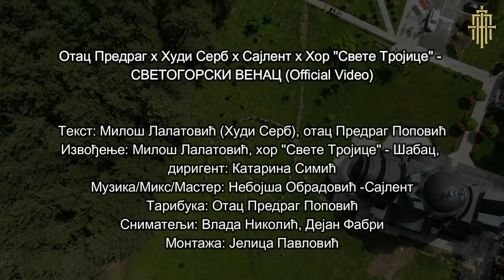ПЕСМА / СВЕТОГОРСКИ ВЕНАЦ (Official Music Video)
отац Предраг x Худи Серб x Сајлент x Хор "Свете Тројице" -
СВЕТОГОРСКИ ВЕНАЦ (Official Video)

Текст: Милош Лалатовић (Худи Серб), oтац Предраг Поповић
Извођење: Милош Лалатовић, хор "Свете Тројице" - Шабац,
диригент: Катарина Симић
Музика/Микс/Мастер: Небојша Обрадовић -Сајлент
Тарибука: отац Предраг Поповић
Сниматељи: Влада Николић, Дејан Фабри
Монтажа: Јелица Павловић

СВЕТОГОРСКИ ВЕНАЦ

РЕФРЕН:
Почуј нас сад свети Божји роде,
Буди од сад, Христом Богом вођен,
Растерај мрак, храбро до победе!

Почуј нас сад свети роде српски,
почупај сав, коров богоборски,
Послушај наш, Венац Светогорски!

ВЕРС 1:
ДА, ФАЛЕ НАМ ХЕРОЈИ НОВОГ ДОБА,
КОЈИ ОСТАЋЕ ДА СТОЈЕ КАДА ОПЕТ КРЕНЕ БОРБА,
УВЕК МОРА БИТИ СЛОГА, СА ВЕРОМ У БОГА,
АКО СЛЕПАЦ ПРАТИ СЛЕПОГ, ЗНАЈ ДА ИСХОД БИЋЕ КОБАН.

ТУ ЈЕ ОТАЦ ПЕЂА, КОЈИ ШИРИ РЕЧ ГОСПОДЊУ,
ЗАЈЕДНО СА СВОЈОМ БРАЋОМ, ГЛАВНИ ВИТЕЗИ У БОЈУ,
ВОЈСКА ПРВОГ РЕДА, КОЈА СРУШИЛА БИ ТРОЈУ,
АЛИ ЉУБАВЉУ, ИСТИНОМ ШТО ХОДА ПО МОРУ.

А СОЉУ, ХОЋЕ ДА ОСОЛЕ ЦЕО СВЕТ,
ЈЕР СУ ОНИ СО ЗЕМЉИ, СПРЕМНИ СУ ВЕРУ 'МРЕТ,
РУКУ ПРУЖАЈУ СВИМА, КАД ИМ ЈЕ У ГЛАВИ СПЛЕТ,
МОЛИТВАМА, ИСПОВЕШЋУ, РАЗБИЈУ ГРЕХ.

СЕЈУ КО СЕЈАЧИ, АЛИ НИКАД ПОРЕД ПУТА,
УВЕК ГАЂАЈУ У СРЦЕ, ДА СЕ СКИНЕ КОРОВ ПУСТА,
ДА СЕ ЛИЦЕ ЗАСИЈА, ПРЕПОРОДИ ДУША,
СВЕШТЕНИКА ПОШТУЈ, ЊЕГОВА СЕ ЉУБИ РУКА!

ВЕРС  2:
КО НА БРДУ АК ИМАЛО СТОЈИ, ВИШЕ ЋЕ ДА ВИДИ,
НЕ ДАЈУ НАМ БРАЋО, ДА СЕ ОСЕЋАМО ЖИВИМ,
НОВЕ МЕРЕ, НОВА ПРАВИЛА, УЧЕ НАС ДИСЦИПЛИНИ,
СРБИН ЖИВИ! ЗНАЈ ДА НИЈЕ ПОРОД АСПИДИН.

А БОЛЕСТАН ЈЕ ОНАЈ, КО СЕ ТАКО ОСЕЋА,
И ЗНАМ, ЛАСТА ЈЕ ЈОШ УВЕК ВЕСНИК ПРОЛЕЋА,
А ВЕСНИК НАШЕ НАДЕ НИСУ ПАРЕ И ОДЕЋА,
ВЕЋ ИКОНЕ ШТО МИРОТОЧЕ, ЖИВОТ ОБЕЋАН.

А ХВАЛА БОГУ ШТО ЈОШ УВЕК МИСЛИМО ГЛАВОМ,
ПРЕПОЗНАЈЕМО ЗАМКЕ, НА ОВОМ ПУТУ ПРАВОМ,
ПУТУ ПУНОМ ИСКУШЕЊА, ШТО СЕ БУДИ ЗОРОМ РАНОМ,
МОЛИТВА ПА КОРАК, ТАКО ОПСТАЈЕ НАРОД.

А МНОГИ СЕ БУНЕ, ШТО ПОСЕЋУЈЕМО ЦРКВЕ,
КАЖУ ШИРИМО ВИРУС, КОМШИЈИ ДА КРАВА ЦРКНЕ,
СВЕ БИ ДАЛИ НА СВЕТУ, ДА НАС НЕ ВИДЕ КО СРБЕ,
ДРАЖИ ИМ ЈЕ УЗВИК СМРТИ, СРБЕ НА ВРБЕ!

ВЕРС 3:
У НЕЗНАЊУ СЕ ГРЕШИ, ТАКО ВАЗДА ЈЕ  СА НАМА,
ОНАЈ ПОП НЕМА ПОЈМА, БОЉА ЗНА НЕКА БАБА,
ТРИ КОРАКА УНАЗАД, КАДА ПРОЂЕ ЦРНА МАЧКА,
СУЈЕВЕРНОМ НАРОДУ БУДУЋНОСТ ЈЕ КРАТКА.

ОКРЕЋЕ СЕ ПРАСЕ, ИАКО ЈЕ ПОСТ,
СВЕТИ НИКОЛА НА МРСНУ СЛАВУ НЕЋЕ БИТИ ГОСТ,
У ЊЕГОВО ИМЕ, У СЛАСТИ ГЛОЂЕ СЕ КОСТ,
БЛАГОСЛОВА НЕМА, ПА СЕ СРУШИ СВАКИ МОСТ.

НАЈВЕЋА ЈЕ ЖАЛ, ЗБОГ НАЈВЕЋЕГА ГРЕХА,
ЗБОГ КОГ АНЂЕЛИ ПЛАЧУ, ЗБОГ КОГ ЈАЛОВА ЈЕ ЖЕТВА,
АБОРТУС, НЕЋЕ БИТИ ДЕЧИЈЕГ СМЕХА,
А МОГЛИ СУ ДА БУДУ РОДИТЕЉА СРЕЋА ВЕЧНА.

И БОЛИ, ШТО СМО ТАКВИ ДРАГИ СРБИ МОЈИ,
ШТО СЕ НЕ ВРАТИМО БОГУ, ДА НАС СВОЈОМ РУКОМ ВОДИ,
ТАД БИ БИЛИ СРЕЋНИ, СВИ БИ ЖИВЕЛИ У СЛОЗИ,
ВОЛЕЛИ СЕ, РАДОВАЛИ ПРАВОЈ СЛОБОДИ.

ВЕРС 4:
ТЕШКА ВРЕМЕНА, ДОЛАЗЕ ЈОШ ТЕЖИ ДАНИ,
САД НАМ ТРЕБА СЛОГА, МОРА НАРОД ДА СЕ БРАНИ,
ИСТРАЈАЋЕ ОНАЈ КОЈИ СВОЈУ ДУШУ ХРАНИ,
И КО ПРАТИ СВЕТЛОСТ, НЕЋЕ ХОДИТИ У ТАМИ.

РОДЕ СРПСКИ, МОРАМО БИТИ КО ЈЕДАН,
НИКО НЕ СМЕ БИТИ ГЛАДАН, НИКО НЕ СМЕ БИТИ ЖЕДАН,
САМО ЗАЈЕДНИЦА, ТО ЈЕ ОНО ШТО НАМ ТРЕБА,
ЉУБАВ, МИР И НАДА, ПАРЧЕ НАСУШНОГ ХЛЕБА.

И ВЕРА СВЕТА, НАШЕГ ОЦА СВЕТОГ САВЕ,
СВЕТОГ ЦАРА ЛАЗАРА И ВИДОВДАНСКЕ СЛАВЕ,
СА РАСПЕТОГА КОСМЕТА ЧУЈЕ СЕ ПСЕЋИ ЛАВЕЖ,
СВЕ СТО СЛАВИ БОГА, ЧЕКА СВОЈЕ ГАЗДЕ СТАРЕ.

А МИ СМО НАРОД НАОПАК, МНОГИ КАЖУ ПРОКЛЕТ,
САМО СЕ КРОЗ СТРАДАЊЕ ОБОЖИМО ОПЕТ,
ТАД СЕ КУЋЕ КАДЕ, СВЕТОМ СЕ ВОДОМ КРОПЕ,
ПОМИЛУЈ БОЖЕ, СРЦА МОЛИТВОМ СЕ ТОПЕ.

ВЕРС 5:
УСТАНИМО, НЕКА БУДЕ КАКО БИТИ МОРА,
ПОБЕДА ЈЕ ДОШЛА, УСТАЛА ЈЕ ЦРНА ГОРА,
СА НЕБЕСА ГРМЕ ПЕСМЕ НЕБЕСКОГА ХОРА,
ОСВЕЖИЛО БРАЋО, СВАНУЛА ЈЕ ЗОРА.

А МОРА, СВАКА СРПСКА ЗЕМЉА ДА СЕ БУДИ,
ПОСЛУШАЈМО ПАТРИЈАРХА:  ''БУДИМО ЉУДИ'',
СВАК ЋЕ ОПЕТ ДА НАС ГОНИ, СВАК ЋЕ ОПЕТ ДА НАС КУДИ,
АЛ БОРИМО СЕ, БОГ ЋЕ СВИМА ДА СУДИ.

СВЕТИ ЂЕДЕ НАШ, ПОКИДО СИ ЛАНЦЕ РОПСТВА,
ИСПУНИО ЗАВЕТ СВАКОГ ЧАСНОГ ЦРНОГОРЦА,
ЧУВАР ПЕЋКОГА ТРОНА, САДА ЧУВАР СВАКОГ БОРЦА,
КОЈИ ПОРОДИЦУ ЧУВА, ПРАВОСЛАВЉЕ, ЗАВЕТ ОЦА.

ОТАЦ ЈЕ НА  МОЛИТВИ, У ИКОНУ ГЛЕДА,
СУЗЕ ТЕКУ САМЕ, ВАПИ: ''ПОМОЋ НАМ ТРЕБА'',
НА КОЛЕНА ПАДА, ЧУЈЕ ПОРУКУ СА НЕБА:
''ВАСКРСНУЋЕ КОСМЕТ, ЛОВЋЕН, СРБИЈА СВЕТА!''